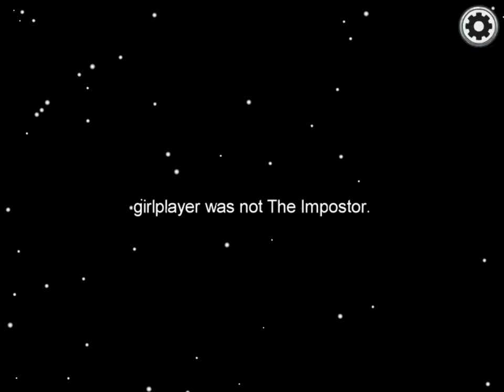Smooth among us game as Yellow Elmo the Imposter